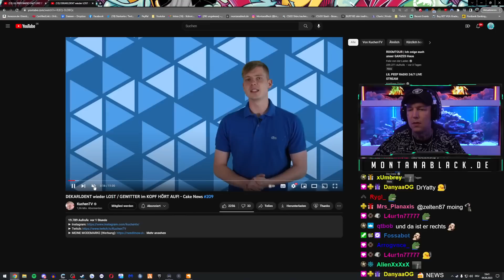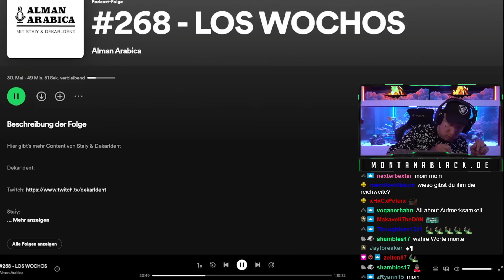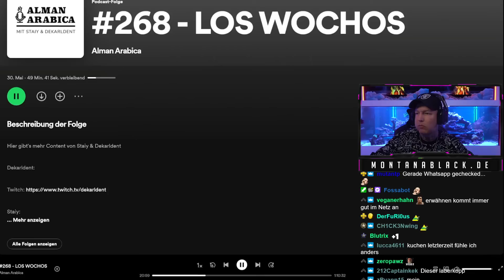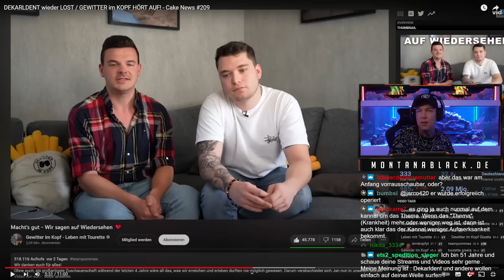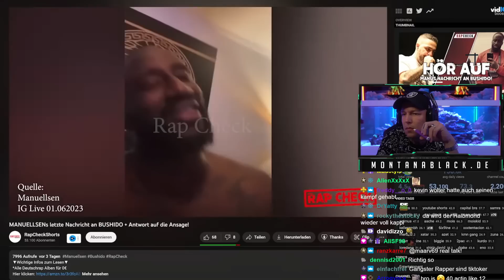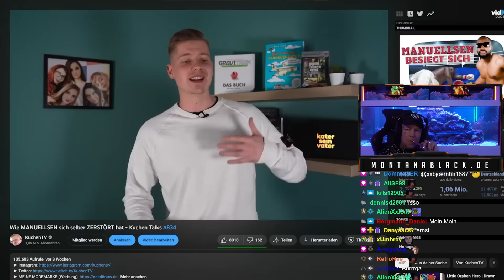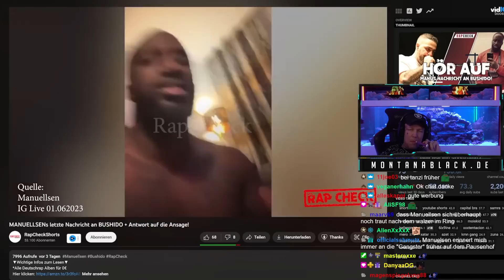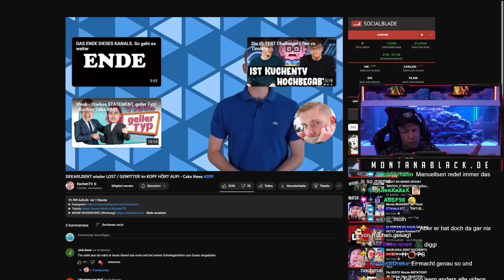Dekarldent CHECKT es NICHT..🤦‍♂️ KuchenTV REAKTION | MontanaBlack Reaktion